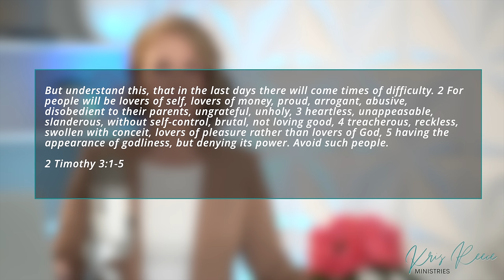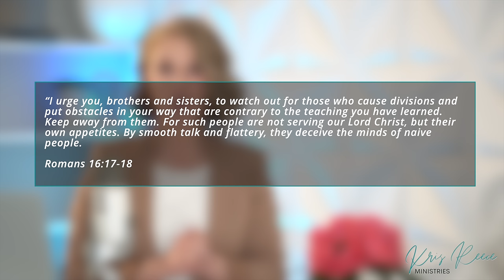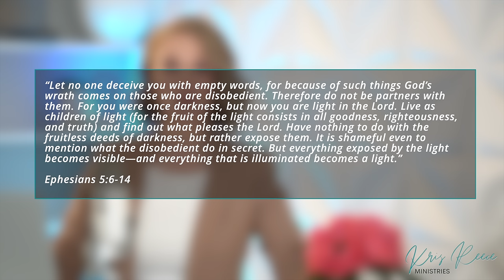Does God Expect Christians to Stay with Narcissists?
In this video we answer the question; does God expect Christians to stay with Narcissists?

To become an online student of Kris Reece Ministries

FREE STUFF:
Ready to learn how to identify and deal with difficult people?  Grab your FREE Toxic People Survival Guide

Ready to grow in your faith?  Grab your FREE Mountain Moving Faith 5 Day Devotional

Ready to claim your calling in Christ? Join us for a FREE 5 Day
Created with Purpose Devotional

QUIZ: Which Bible Character Are You? (when it comes to pursuing your purpose)